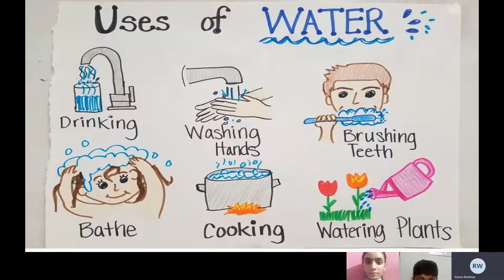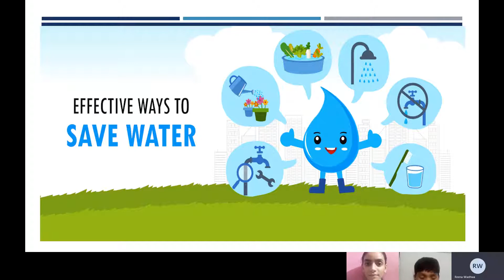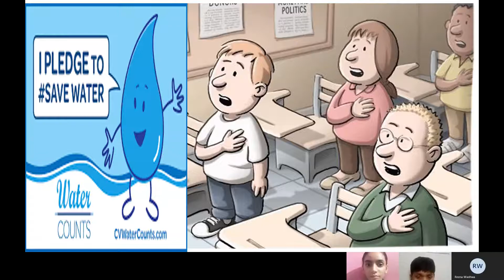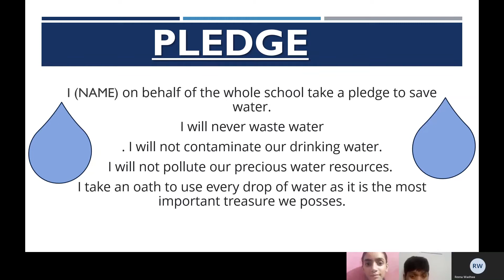pledge on water conservation by DAV public school, Gole market